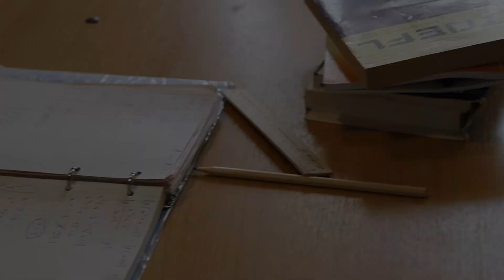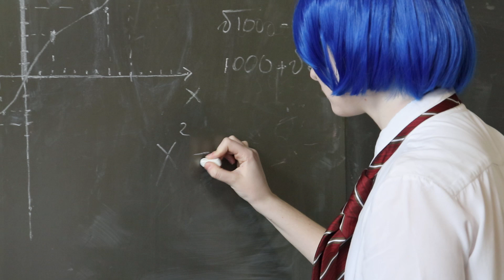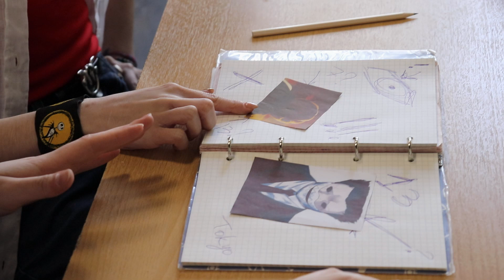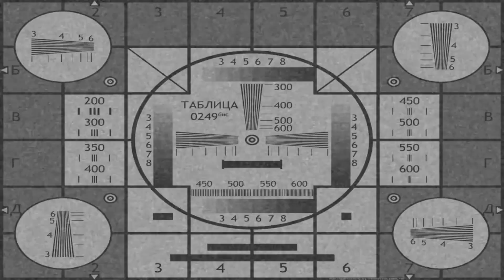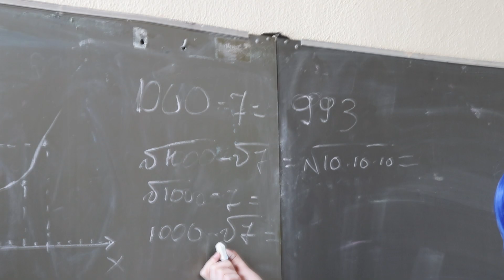NOWHERE TO GO [Tokyo Ghoul: Jack] CMV | Arima Kishou & Fura Taishi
Hi-i everyone! I was drowned in the process of studyind, that's why I was not posting for two months again... I will try to improve, honestly ; ;

Btw, enjoy watching this CMV based on Tokyo Ghoul: Jack. It is telling almost  the original Ishida's story about two classmates, but with some small changes XD
Also I must mention that it was filmed more than a year ago, so please do not think or write anything about "omg Quinx Cookie is back on the channel!" No, she is not, it's just an old CMV (^_^)

cosplay inst: reychik_cos
lifestyle inst: sasha_reychik
Tinkoff for financial support: 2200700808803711

Quinx Cookie's social media (Taishi Fura):
inst: cannibal_jack666

Great thanks to Chris Rain being a part of this project:
inst: chris_panov_

Have a nice day!! Stay safe & be kind to yourself! ;p

Reychik ☆